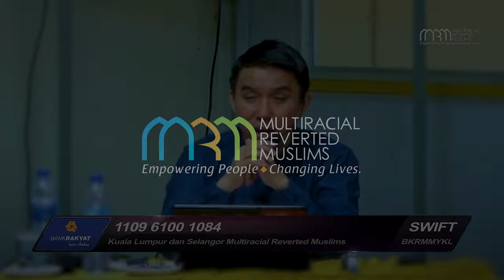Ada terfikir hendak menipu Nabi